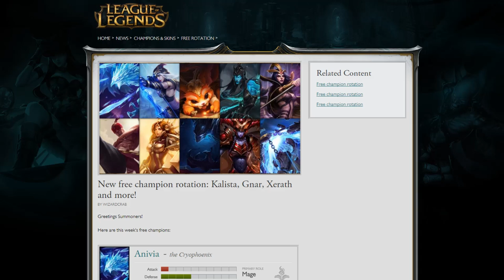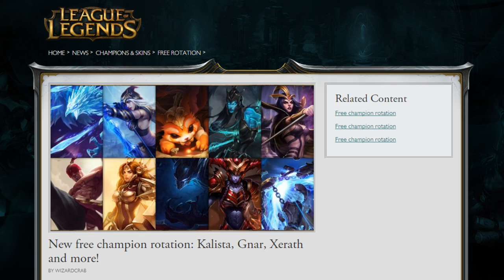Badger's Picks Free Champion Rotation 8/18/15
My recommendations of 4 champions you should try out for free week 8/18/15 in League of Legends! Don't forget to let me know what 4 champions out of these 10 you want to play this week!